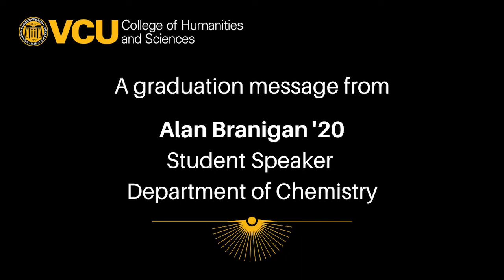Chemistry Undergraduate Student Commencement Address